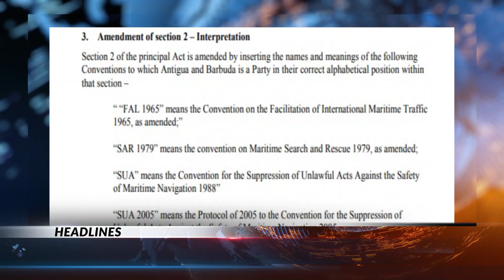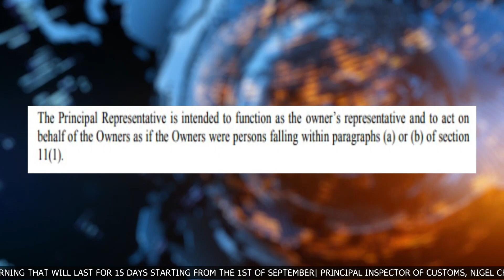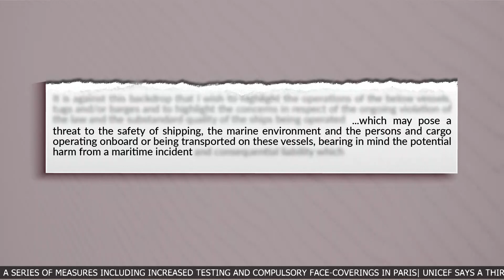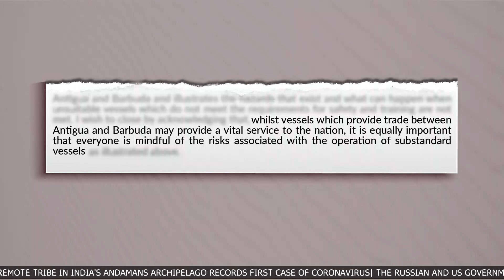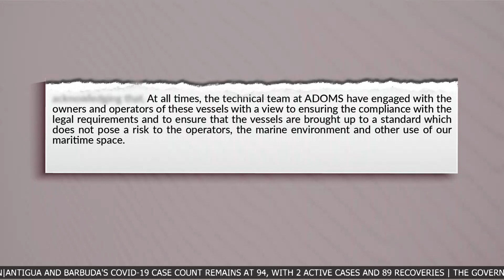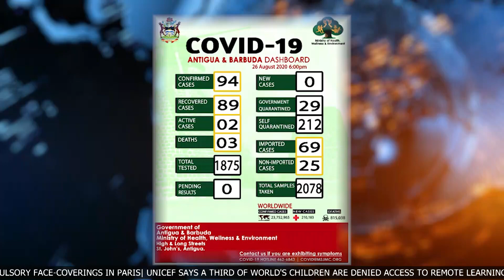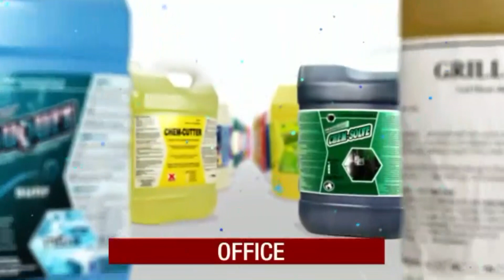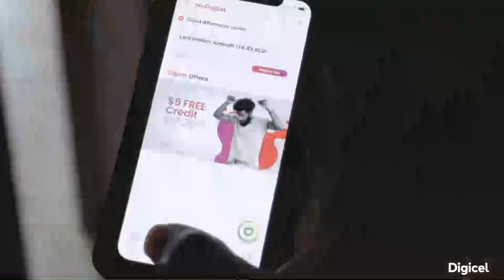ABS EVENING NEWS (LOCAL SEGMENT) 27.08.2020